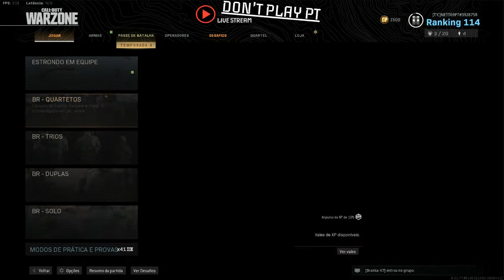CALL OF DUTY WARZONE